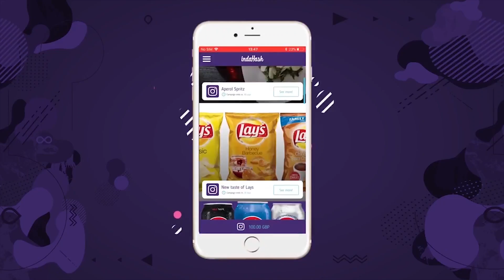What is indaHash Coin?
What is indaHash Coin? A cryptocurrency in which influencers can withdraw as reward for completing campaigns in the indaHash app!

More specifically, it’s a utility token based on Ethereum and technically an ERC20 token.

Don’t forget to check out related videos in our CRYPTO LABS playlist below!

▶ Snapchat ↠ indaHash